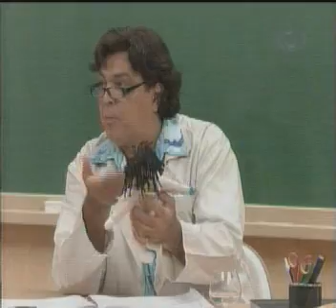Diego Varejon - Boneco de Vudu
Uma Escolinha Muito Louca: Diego Varejon mostra seu boneco de Vudu ao professor.